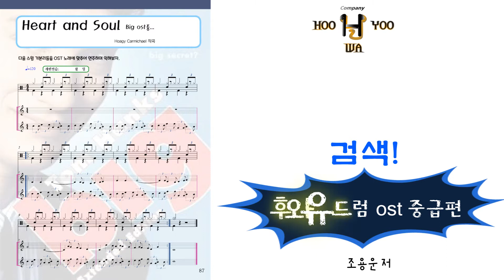[ 후와유 드럼 중급편 OST ] p.87 Heart and Soul ( BPM 120 ) 놀면 뭐하니 드럼신동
교재  "후와유 중급편 OST"에 수록된 영상
느린 템포부터 빠른템포까지 단계적으로 따라 연습해 보세요.

후와유 드럼 기초편, 후와유 드럼 중급편  ost
후와유 마림바 리듬편

e book 구입처:  교보문고, 인터파크, 북큐브 , yes24

후와유 컴퍼니